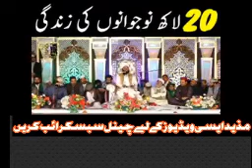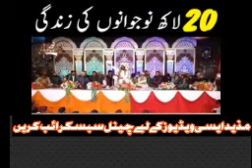حافظ شبیر قمر بخاری/khwaja TV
اسلام علیکم دوستو مذید ایسی ویڈیوز کےلیے ہمارے چینل کو سبسکرائب کریں شکریہ تاکہ ہر نئی آنے والی ویڈیوز کا نوٹیفکیشن آپ کو با آسانی سے مل جائے